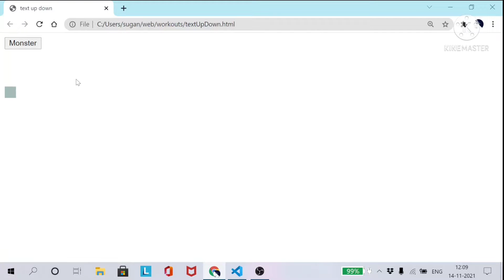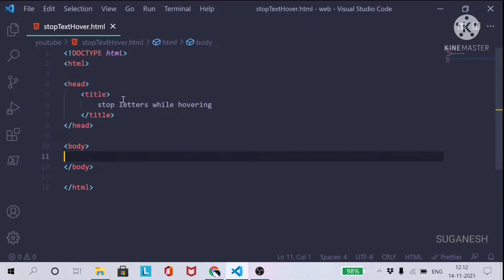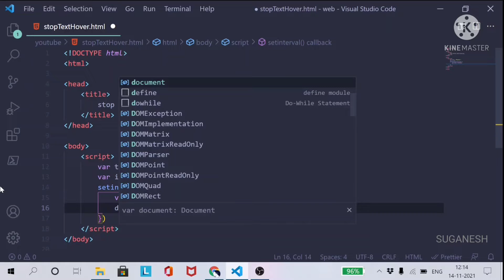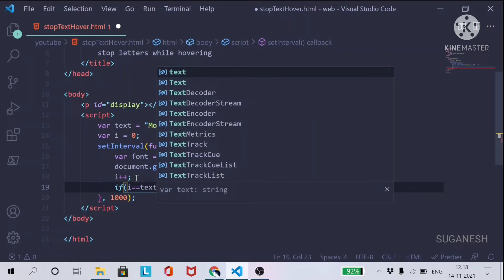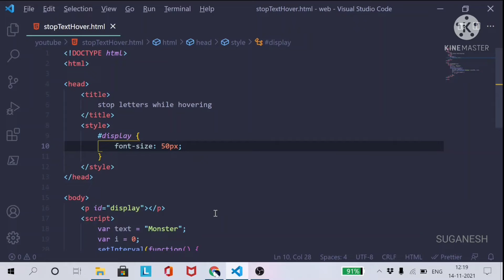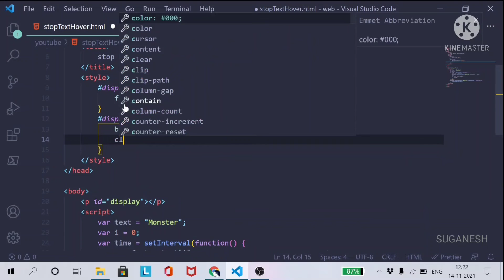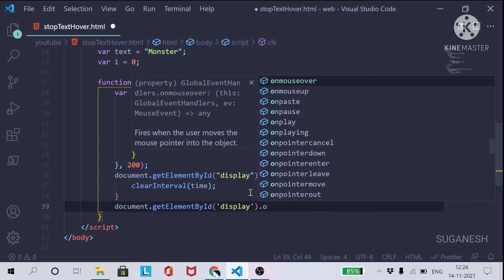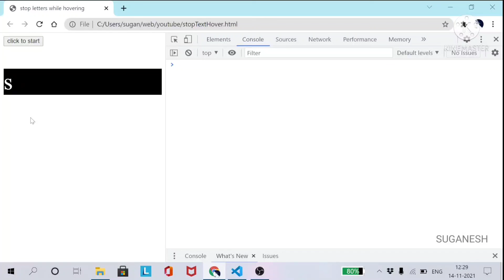Stop sequence of letter while hovering using javascript | தமிழில் | SUGANESH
Yeah...! guys . This video is an fascinating about letters stopping while hovering on letters using javascript taken in Tamil, here we that setInterval( ) and mouseover( ) and mouseout ( ) functions , so kindly watchfully and enjoy it...

For learning HTML :
I created a Blog for that

THANKING YOU !